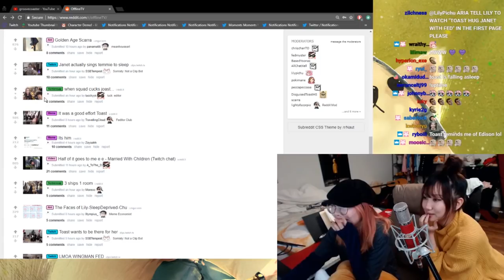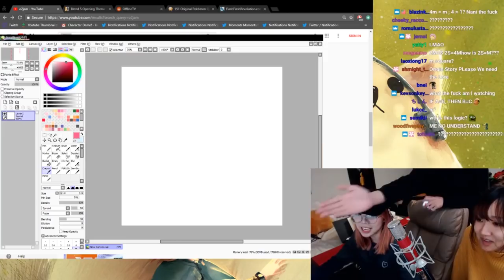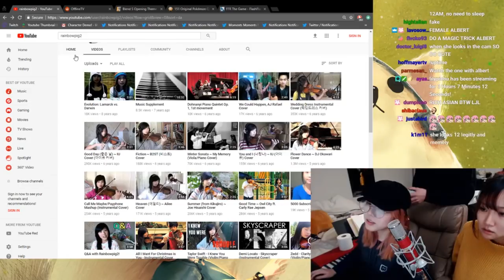Lily x Albert MARRIAGE?? + League time ft. Destiny